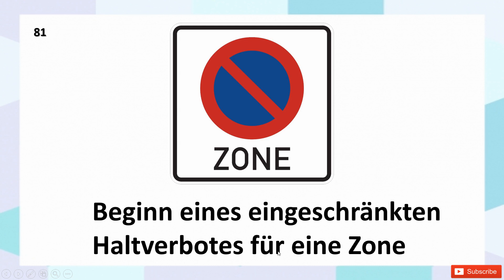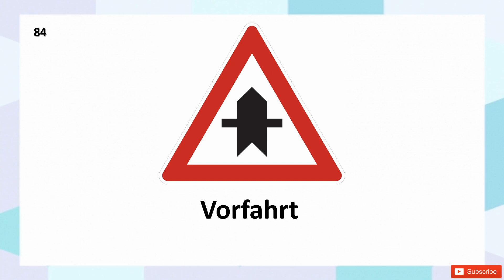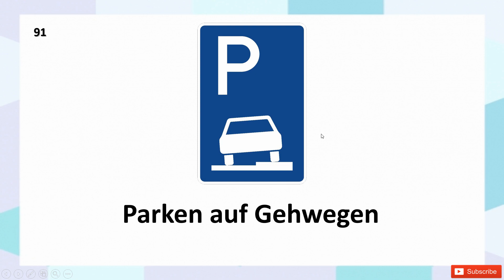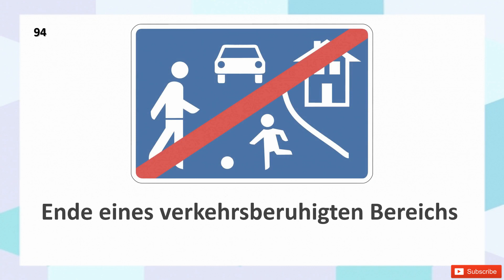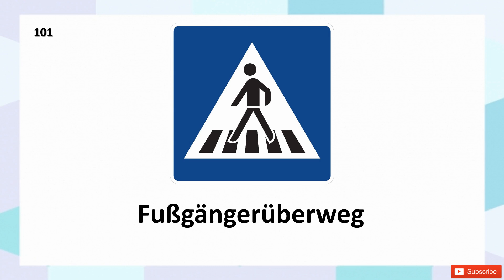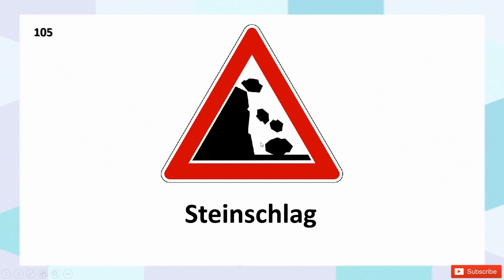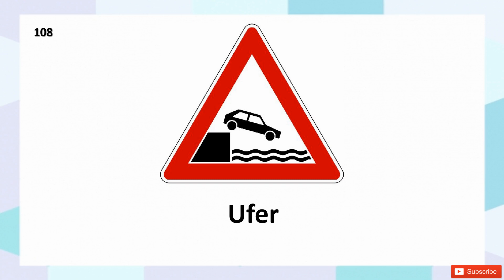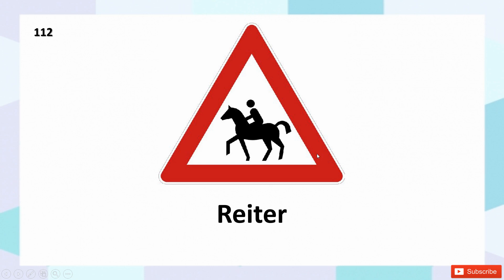Verkehrszeichen تابلوهای رانندگی در آلمان قسمت 3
دوستای عزیز توی این قسمت ادامه ی تابلوهای مهم رانندگی رو بهتون معرفی میکنم
حتما ویدئو رو تا آخر تماشا کنید
اگر سوالی داشتید حتما کامنت بزارید
برای حمایت از من حتما ویدئو رو لایک کنید، کانال رو سابسکرایب کنید و به بقیه هم معرفی کنید